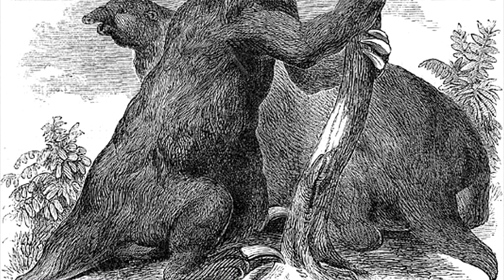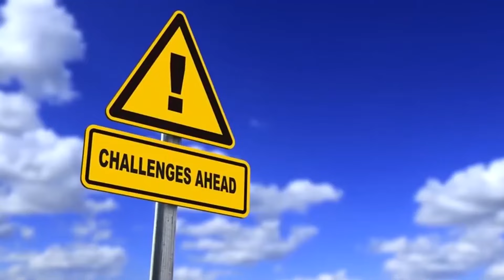10 MOST DANGEROUS ANIMALS OF AMAZON RAINFORESTS!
10 Most Dangerous Animals of the Amazon Rainforest
The Amazon rainforest is a vast ecosystem filled with animals big and small; some of which have not
even been discovered yet. Today we will be looking at 10 of the most dangerous animals of this dark and
mysterious forest. If this animal doesn’t scare you, then
nothing will.

Number 10. The Common Vampire Bat
Common vampire bats can be found in Mexico, and in Central and South America. They live in colonies
in almost completely dark places, such as caves, old wells, hollow trees, and even buildings. Like most
other bats, they are nocturnal, and they come out of their roosts at night to search for blood, their only
source of food. They feed on blood from sleeping cows, pigs, horses, and birds. Though uncommon,
vampire bats occasionally bite humans for blood. But blood-thirsty demons they aren’t. Although
vampire bats are known to feed for 30 minutes on end, they never take enough blood to do harm to
their prey. But what makes them so dangerous?
Their bite is not painful. In fact, their saliva contains enzymes that numb the bite area, and another
enzyme to keep the blood from clotting, making sure that it feeds continuously. They are also very agile
and nimble, and so light weight that their chosen victim doesn’t even realize when these lightweight
bats land on them. The problem is, common vampire bats are known carriers of rabies, a lifelong,
debilitating disease that almost always leads to death.

Number 9. The Bullet Ant
No dangerous animal list is complete without a mention of ants. And when it comes to danger, no ant
can bring higher levels of it than the bullet ant.
Bullet ants can be found all over the Amazon rainforest so encountering them can be pretty common.
But be warned, they aren’t called bullet ants for nothing. They are known as the insect with the most
painful bite. People have often likened being bitten by one of these creatures to being shot by a bullet.
They are also called the 24-hour ant, because the pain that it brings lasts for that long.
Despite the excruciating pain that they bring, certain Amazon tribes actively seek them out. They catch
the ants and weave them into large mittens made up of woven palm leaves. Adolescent males, eager to
prove their manliness, wear the gloves for hours on end, all the while dancing with women, enduring
the searing pain the ants give them. When they endure the ritual, the entire tribe will see them as fully
grown men and warriors.

Number 8. The Amazonian Giant Centipede
The Amazonian Giant Centipede, or Scolopendra gigantean, is among the largest centipedes of the
genus Scolopendra growing up to 12 in or more. It can be found in various places throughout South

America, especially the Amazon, and the Caribbean, where it preys on a variety of animals including
insects, other sizable amphibians, arthropods, reptiles and mammals.
This centipede is nervous and jumpy. It is carnivorous and very aggressive, feeding on almost everything
it comes across. It is capable of overpowering not only insects or other invertibrates, but also vertibrates
including frogs, lizards, mice, snakes, birds, and even bats. They have a very interesting way to catch
bats. They climb cave walls to the ceiling and wait for a passing bat. When the prey is close enough the
centipede lunges out while holding onto the cave wall with its rear legs and grabs the bat. Then they
hold and manipulate their prey with just a few legs attached to the ceiling. When attacking its prey on
the ground the centipede will use all of its body to encoil its prey and will use all of its legs to grasp the
body of its victim.
On top of that, they have venom that is not only deadly to small animals, but potentially dangerous to
humans as well in the right dosage. An attack on a human, normally in self-defense can cause severe
pain, chills, swelling, fever and fatigue.